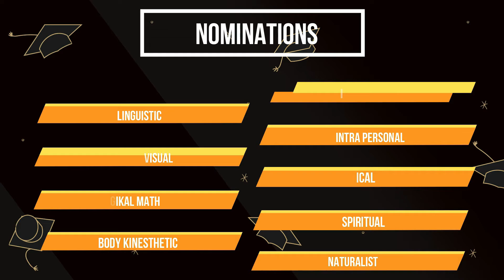MIT Part 3